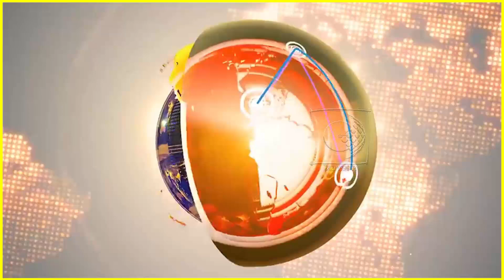সিপিএম এর মিটিংয়ে মুসলিমরা যায় কিন্তু ভোট দেয়না,ওরা শুধু হিন্দুদের ভোট কাটে!বামেদের কটাক্ষ শুভেন্দুর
আমি যা ধরি তা শেষ করে ছাড়ি, দলদাস পুলিশকে কড়া হুঁশিয়ারি দিয়ে কি বললেন শুভেন্দু অধিকারী।দেখুন ভিডিওটি

কোচবিহারে তৃণমূলের সন্ত্রাসে আক্রান্ত বিজেপির কর্মীদের সভা গোপনে ভিডিও করতে গিয়ে ধরা খেলো মমতা পুলিশ !দেখুন ভিডিওটি

১৪০ কোটি ভারতবাসীর শান্তি, সমৃদ্ধি ও মঙ্গল কামনায় কাশীতে মা গঙ্গার তীর আরতিতে নরেন্দ্র মোদী! দেখুন ভিডিওটি

মুসলিমরা যারা দল বেধে ভোট দিয়েছে তারা দেখুক কিভাবে মানুষ খুন করছে তৃণমূল!ক্ষোভ উগড়ে দিলেন শুভেন্দু !দেখুন ভিডিওটি